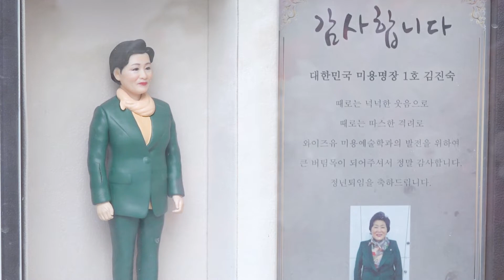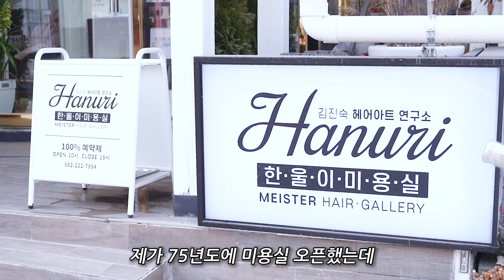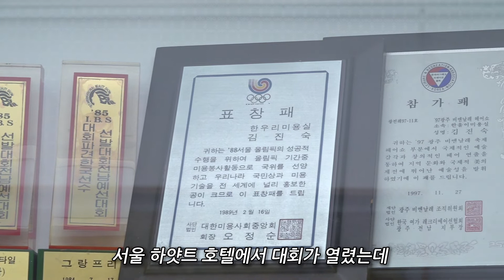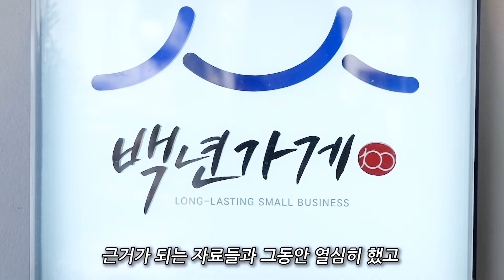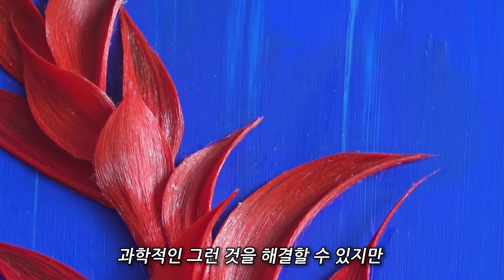대한민국 명인·명장 인터뷰(2) - 김진숙 미용명장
광주 최고의 미용실, 최초의 헤어아트 창시자, 대한민국 첫 번째 미용 명장까지. 김진숙 한울이미용실 원장에게는 유독 '최고', '최초'라는 수식어가 여러번 따라붙습니다.

하지만 번창했던 미용실도, 최초의 미용 명장이라는 영광도 거저 얻어진 것은 아닙니다.

일찌감치 미용에 대한 가능성을 깨달을 수 있었던 것도, 한 번 머리를 맡긴 고객들이 또다시 한울이미용실을 찾아오게끔 만든 것도 밤낮없이 연구하고 도전한 그녀의 집념과 노력이 만들어낸 결과였습니다.

미용실 운영부터 만학도 대학생을 거쳐 강단에 서기까지 끊임없이 달려오며 50여년만에 자신을 되돌아보는 소중한 시간을 갖고 있다는 김진숙 명장의 이야기를 들어봤습니다.